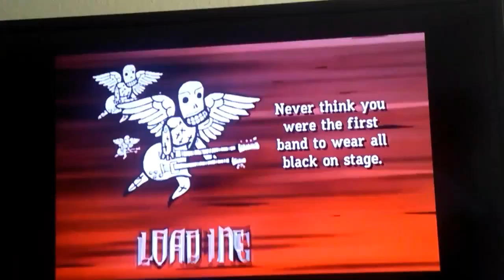Guitar Hero 3 Legends of Rock:School's Out